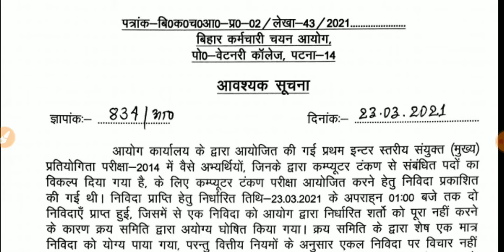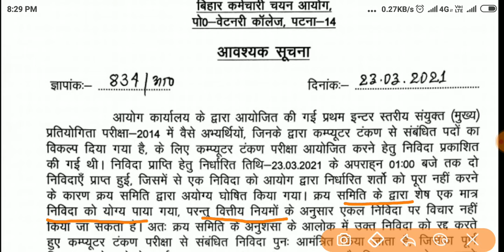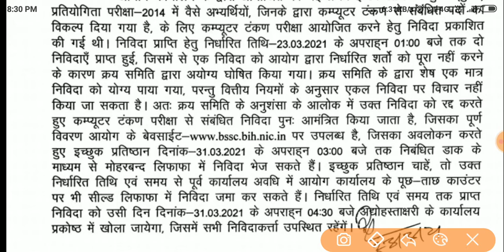Bssc_typing के लिए फिर से टेंडर जारी